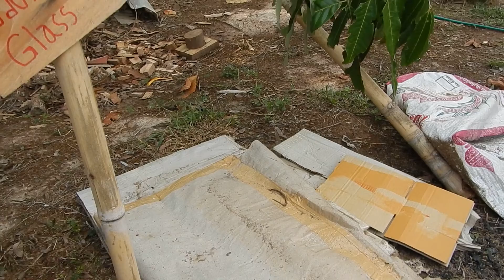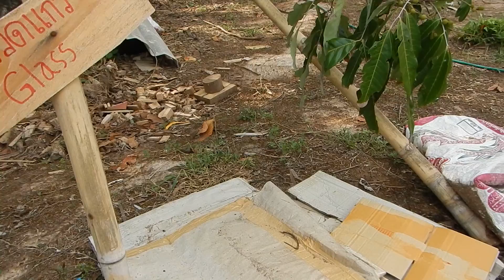Waste Management (Thailand)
Waste management.

How to handle you organic food waste?

How to handle your cardboard paper?

How to handle your plastic? Here I need help myself. The plastic is burned, so I am considering to bury it in the ground, and hope some micro organisms will decompose it in a nice way.